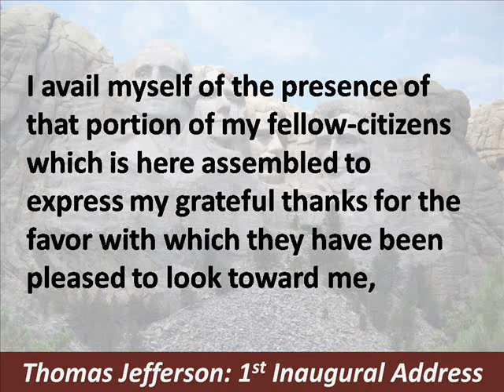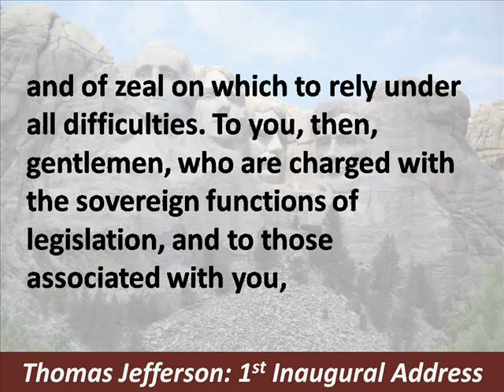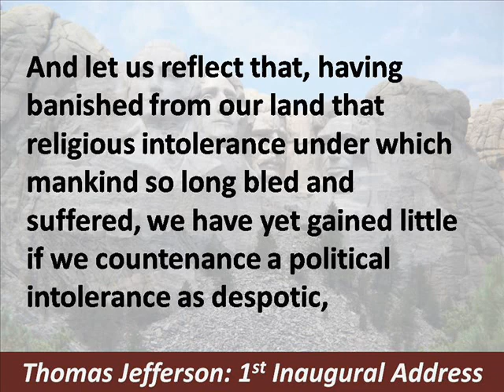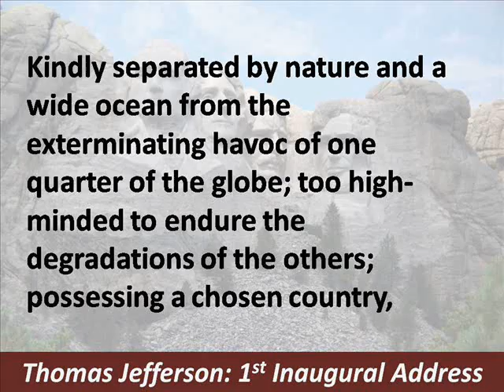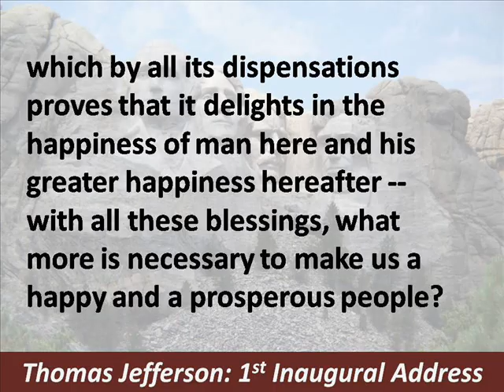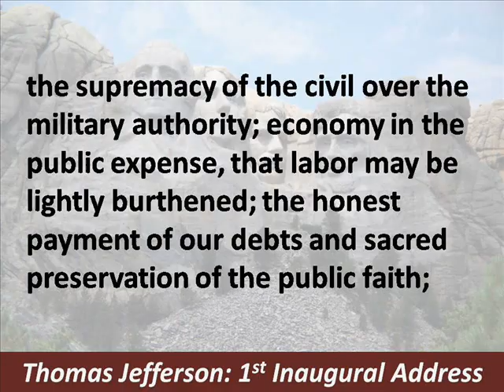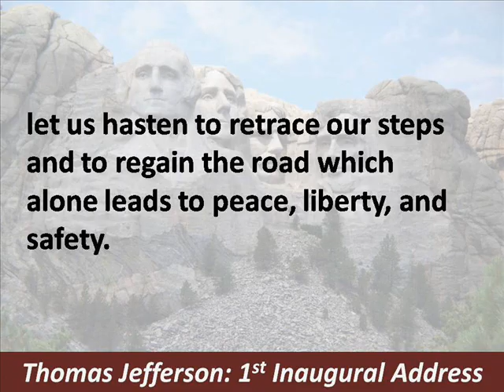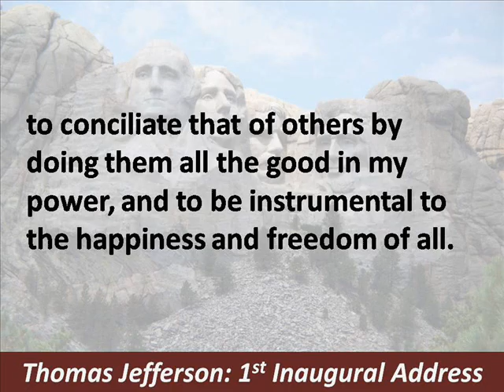President Thomas Jefferson 1st Inaugural Address - Hear and Read the Full Text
Listen to and read the first inauguration speech of U.S. President Thomas Jefferson, delivered in Washington D.C. in the Capitol on March 4, 1801.  President Jefferson successfully defeated President John Adams and Aaron Burr in election.